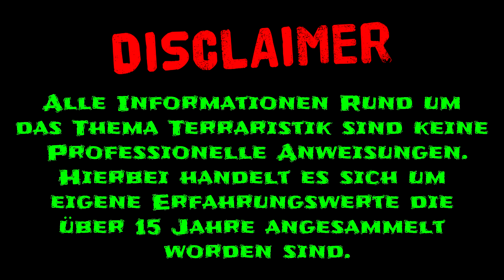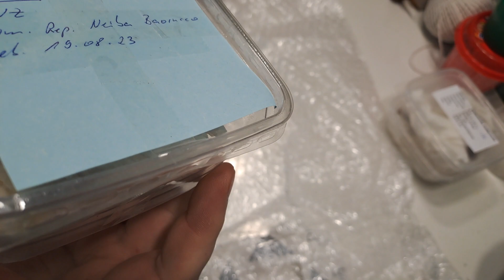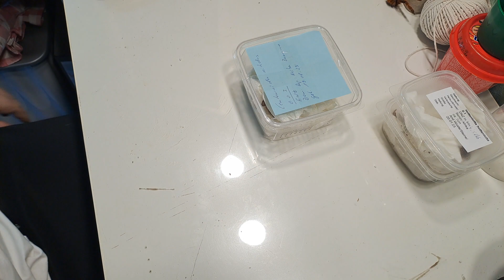Pack opening - giftige Mischung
In diesem Video seht ihr ein pack opening der besonderen Art. Die Tiere die sich in diesem Paket befinden sind für den Menschen gefährlich.
Wer sich solch Tiere kaufen möchte dann rate ich persönlich davon ab. Bitte macht euch auch schlau ob ihr diese Tiere halten dürft.

Ich wünsche euch trotzdem viel Spaß im Video.

Verpasse nichts mehr und aktiviere die Glocke und komm
auf den Community-Discord.